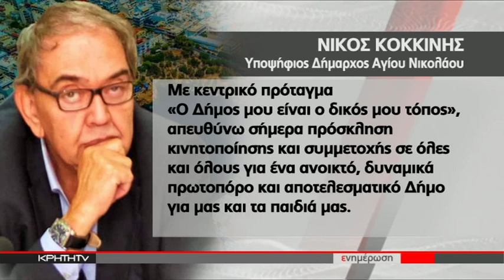ΕΠΙΤΑΧΥΝΟΝΤΑΙ ΟΙ ΕΞΕΛΙΞΕΙΣ ΣΤΟ ΜΕΤΩΠΟ ΤΩΝ ΥΠΟΨΗΦΙΟΤΗΤΩΝ